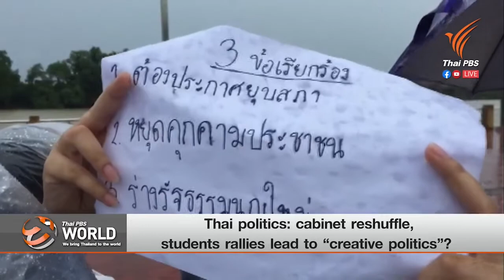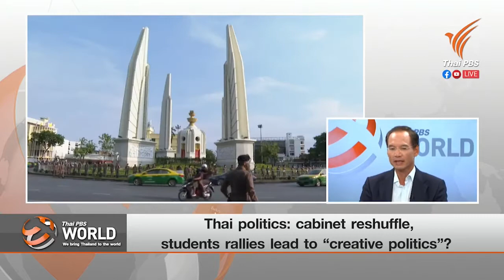Thai politics: cabinet reshuffle, students rallies lead to “creative politics”?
Korn Chatikavanij
Kla party leader and Former Finance Minister
Thai PBS World Tonight
4th August 2020